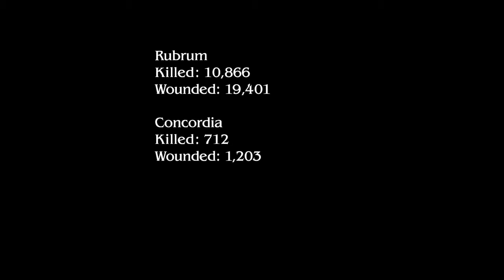[Final Fantasy Type-0 HD] Stream #4 Pt.2 - I Get Recked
Watch as I play through Final Fantasy Type-0 HD live for the first time during:
Wed 4-6pm est
Sun 2-5pm est